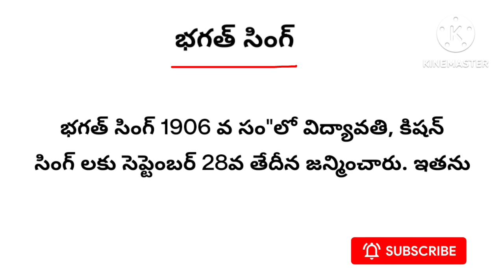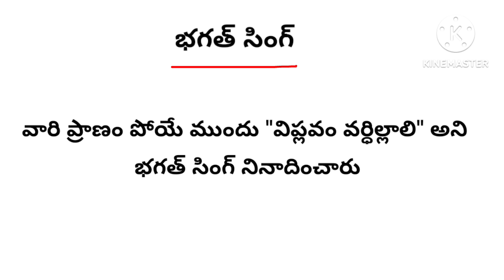BHAGAT SINGH Essay writing in Telugu//Bhagat Singh speech in Telugu